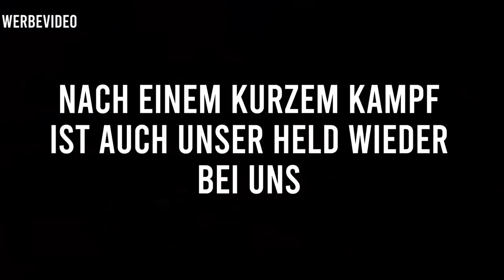Ein RTS MMORPG Spiel? | Kingdom Under Fire 2 im Test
Teil 2 und Teil 3 von mir kommen nächste Woche! :)